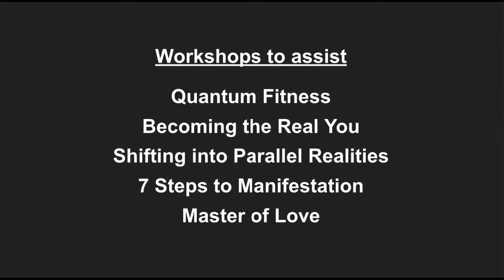Part 3 - Whats behind Weight Issues